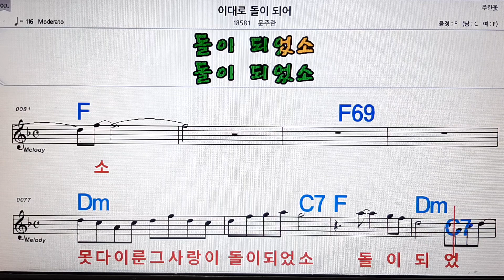이대로 돌 이되어/문주란💋노래방 ,반주, 가라오케 ,악보, 코드, 가사💖Karaoke,MR, Sheet, Music, Code ,Lyrics